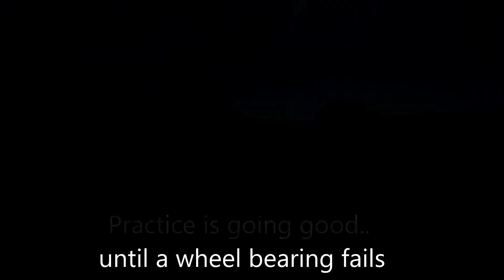Ridge Race (Reverse Camera) June 27, 2020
Unique angle on the race watching out the back window! We had Randy Pobst in the car again after we made some updates to the handling (softening front sway bar, GKTech grip knuckles, shock adjustments, and some grippier brake pads in the rear). The mods were successful, and the car felt great! We continue to have front wheel bearing issues, which are becoming a real problem.

7 hour race at Ridge Motorsports Park in #24 Blue Bayou Nissan 240SX with Lucky Dog Racing League. The car has a VQ30DE engine and basic aero (wing+splitter).